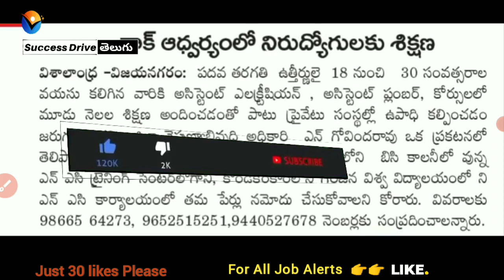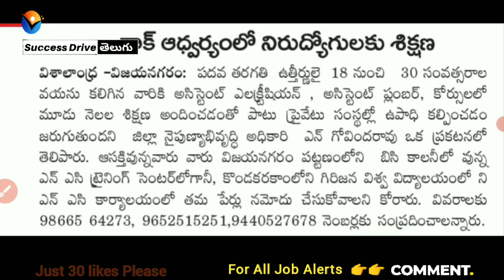Vizianagaram NAC training + Job vacancy for SSC students | NAC training Jobs | Success drive shine